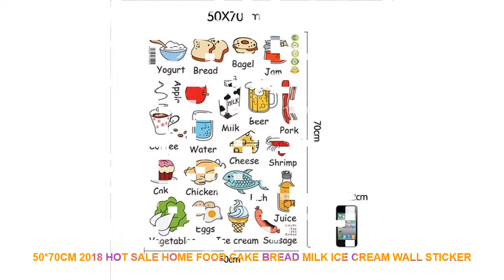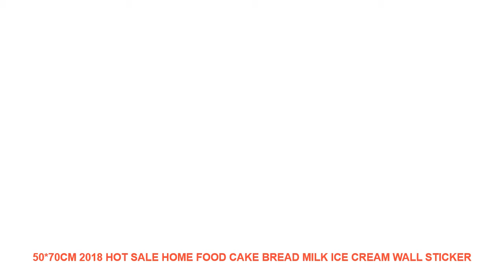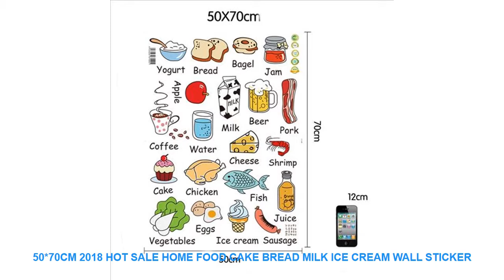50*70cm 2018 Hot Sale Home Food cake bread milk ice cream wall sticker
Style : CREATIVE
Classification : For RefrigeratorFor Smoke ExhaustFor Cabinet StoveFor TileFor WallToilet StickersFurniture StickersWindow Stickers
Pattern : 3D  Sticker
Specification : Single-piece Package
Model Number : E00448
Material : PVC
Theme : Cartoon
Scenarios : Glass/Bathroom
Censor Code : E00448
Brand Name : LISM

Please see the details for the size.Please see the details for the size.

Similar Product
3500 W Stainless Steel Induction Cooker Black Crystal Panel Scheduled Appointment Waterproof Intelligent Temperature Regulation
Induction cooker 3500 watt high power commercial induction cooker stainless steel button touch induction cooker restaurant
Stainless steel 3500 watt induction cooker high power plane button knob household commercial fire boiler factory
Induction Cooker 3500 W Household Special Commercial High Power Large Fire Hotel Induction Cooker Fire Boiler
3500W Large Power Induction Cooker Household Commercial Electromagnetic Cooker Touch Control Electric Cooking Stove HC 2139
Black PIR Stainless Steel Induction Movement Sensor PIR Motion Wall Light Double Outdoor 10W Wall Lamp
Portable Belt Stainless Steel Induction Stovetop Espresso Maker 6 Cup 300ml Percolator Premium Moka Pot Suitable
20cm 24cm Stainless Steel Induction Cooker Thermal Guide Plate Cooktop heat Converter Disk Cookware For Magnetic
20 Diameter Stainless Steel Induction Cooker Stove Thermal Guide Plate Hob Heat Converter Disk Cookware for

Similar Product
50 70cm 2018 Hot Sale Home Food cake bread milk ice cream wall sticker refrigerator table
2018 HOT High DIY Quality 50 70cm 3D DIY Photo Tree PVC Wall Decals Adhesive Wall
2018 HOT High Quality Removable Merry Christmas Star Wall Sticker Decal Mural Home Window Xmas Decor
50 70cm 2018 Hot Sale Home Food cake bread milk ice cream wall sticker refrigerator table
50 70cm 2018 Hot Sale Home Food cake bread milk ice cream wall sticker refrigerator table
Replacement Fragrance Oil Lamp Wick Catalytic Burner Diffuser A

Others Home Decor Ideas Videos :
20 Pages photo Album Paper Money Album Holders Currency Banknote album for coins Collection Storage Pocket photoalbum Coin Album =
Vintage Home Decor Gilmore Gasoline Vintage Metal Tin Signs Retro Metal Sign Decor The Wall of Cafe Bar Home Man Cave Neon Sign =
2018 HOT High Quality Removable Merry Christmas Star Wall Sticker Decal Mural Home Window Xmas Decor 50*70cm =